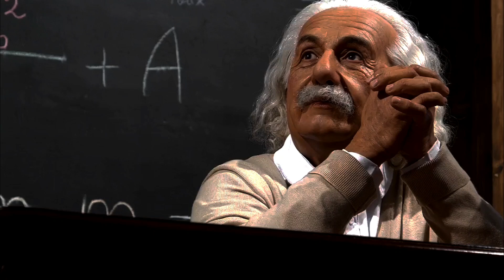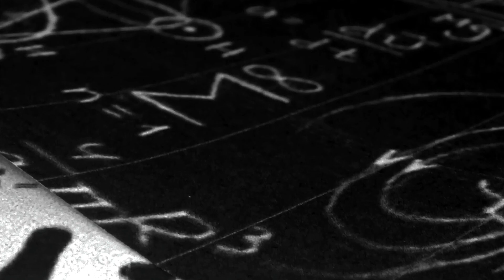Does Light Need A Medium To Travel?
Explore the intriguing development of our knowledge of light, space, and time! Scientists in the 19th century thought that Light Need A Medium To Travel also called luminiferous Aether / Ether. This movie explains how Albert Einstein's revolutionary theory of relativity transformed physics and the significance of the Michelson-Morley experiment of 1887, which refuted the presence of aether. Explore Einstein's path from his aether curiosity to his theories that led to the development of quantum mechanics. Discover more about later contributions, such as the Dirac Sea created by Paul Dirac and contemporary hypotheses about dark energy and quantum fields.

OUTLINE:

00:00:00 The Mystery of Luminiferous Aether / Ether Explained!
00:01:07 The End of Aether
00:03:22 How Einstein Disapproved Aether / Ether?
00:05:56 Alternative Theories